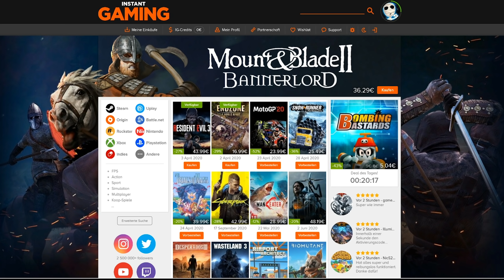One-Shot Action! - Star Wars Battlefront Retro #194 - Gameplay HD deutsch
✗Werbung

Willkommen im Star Wars Universum. Werden wir die Rebellion zum Sieg führen oder das Imperium zur einzigen Macht des Universums machen. Ob Soldat, Held oder im Fahrzeug werden wir unsere actionreichen Schlachten im Star Wars Universum auf bekannten Planeten und Orten schlagen.

- - - - - - - - - - - - - - -     Razer: 🔻     - - - - - - - - - - - - - - -

► Ich nutze folgende Produkte von Razer:

Blackshark V2
Siren Emote
Deathadder V2 Pro
Gigantus V2 M

- - - - - - - - - - - - - - - Weitere Informationen: 🎮 - - - - - - - - - - - - - - -
► Infos zum Spiel:
Name: Star Wars: Battlefront
Entwickler: Dice (Digital Illusions CE)
Publisher: EA (Electronic Arts)
Release: 19.November 2015

► Hardware/Meine Ausrüstung:
CPU: AMD Ryzen 9 3950X
Arbeitsspeicher: 64GB Corsair Vengeance LPX DDR4-3000